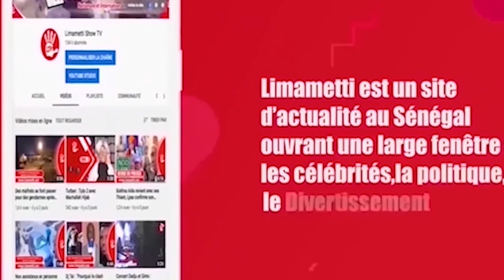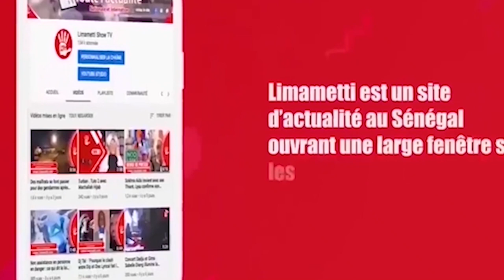Mode Korité - Bazin, broderie, tunique... : Mouna Création présente les dernières tendances